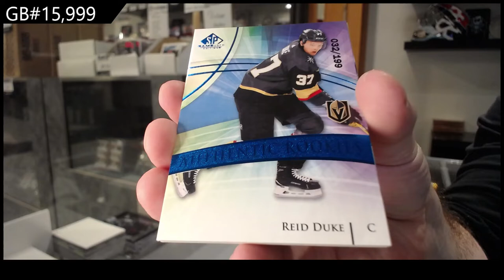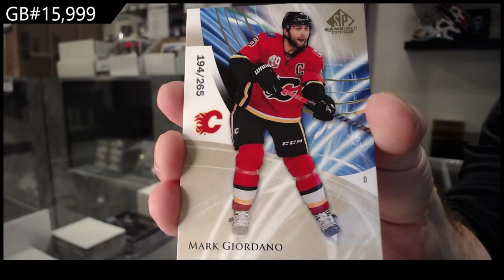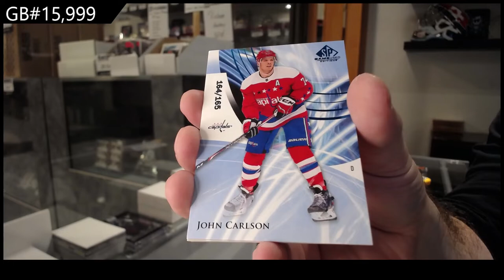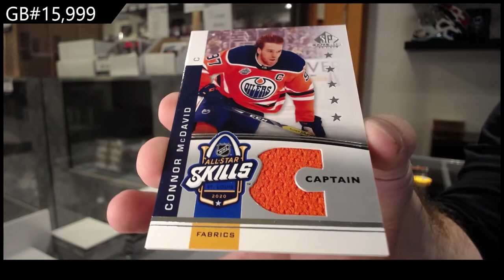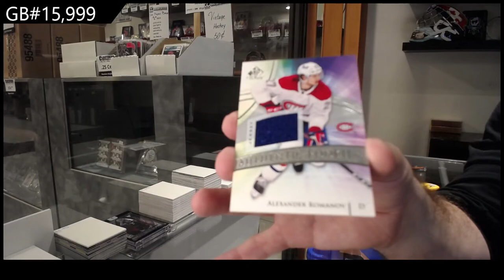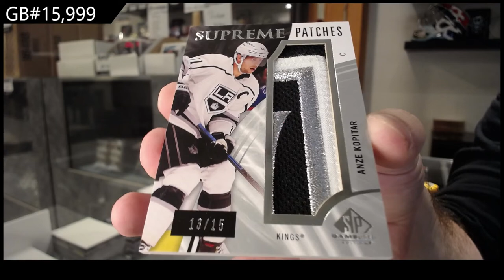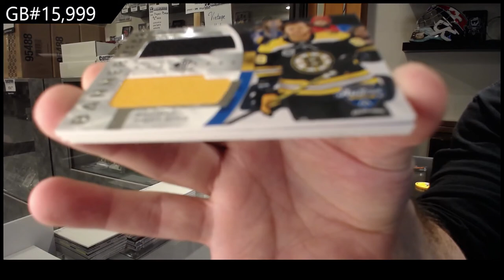20-21 Upper Deck SP Game Used Hockey 5 Box Break - C&C GB #15,991